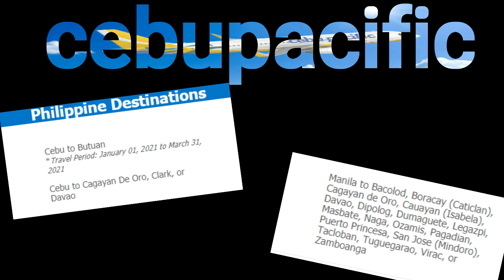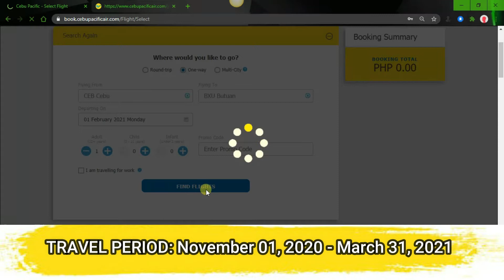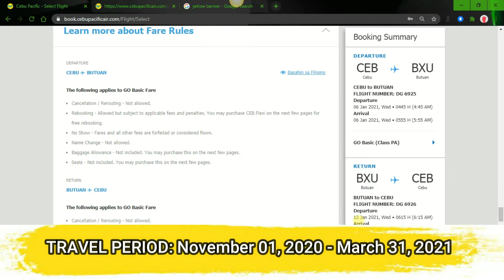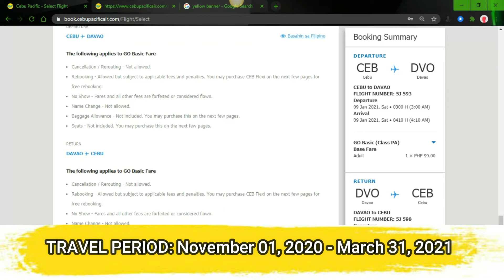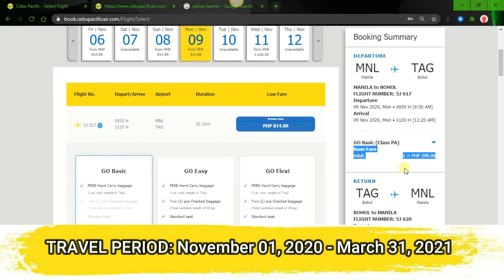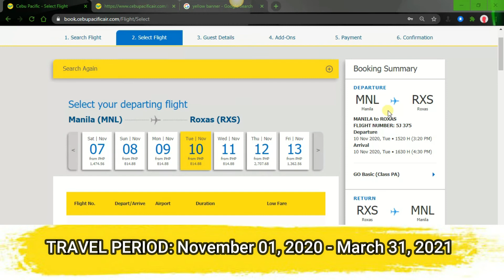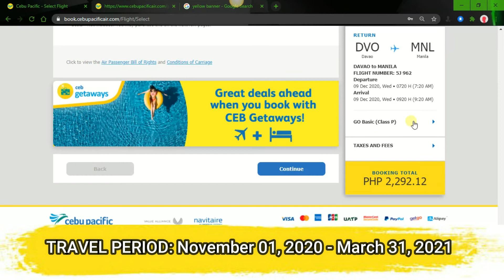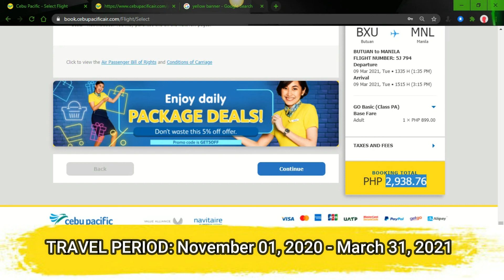Murang pamasahe ng Cebu Pacific for November to March travel period